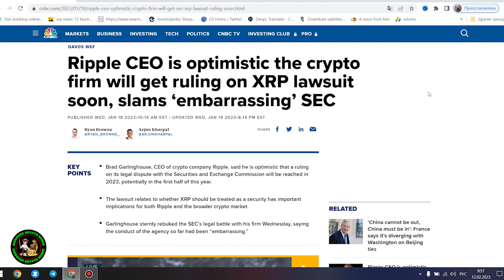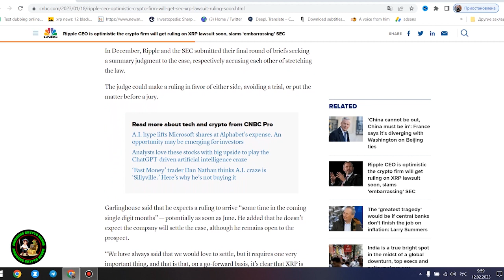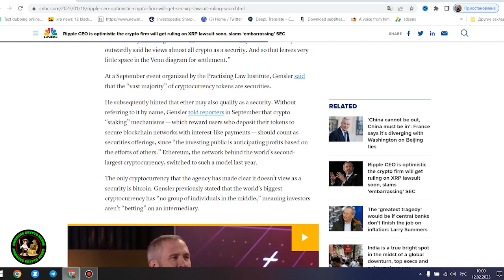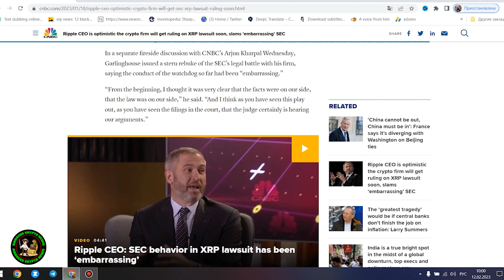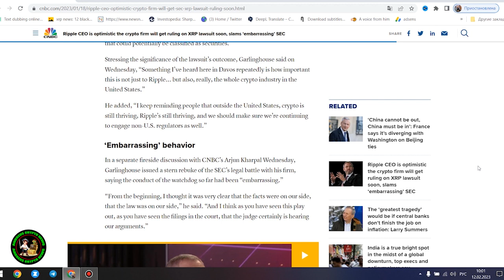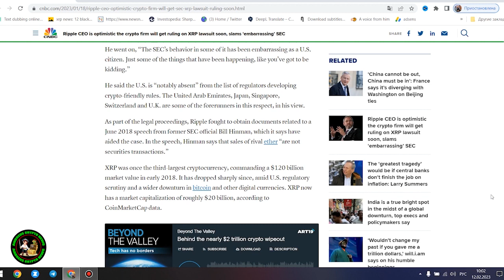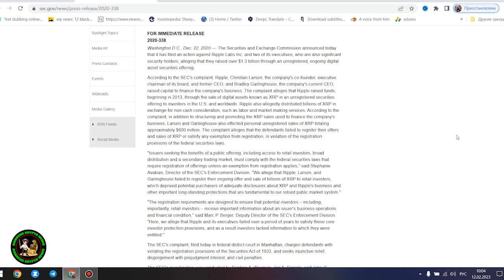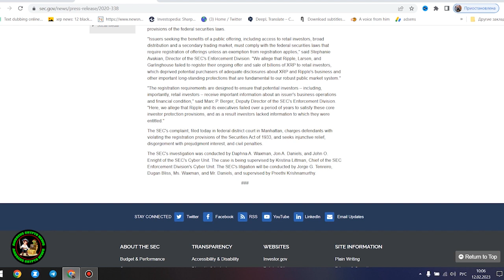💥BANKS WILL SET THE XLM PRICE🚨GENERATIONAL WEALTH IS COMING🌊STELLAR LUMENS NEWS